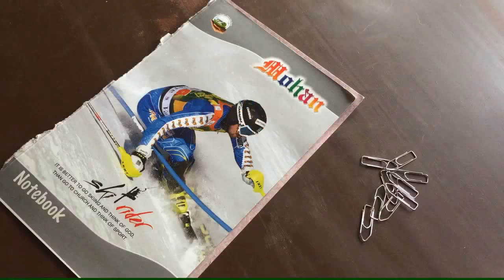woolen flower making marigold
woolen flower making easy go
super easy woolen flower
woolen guldasta
how to make easy woolen flowers step by step
woolen flower
Marigold flower
flower
send flowers
Red marigold
flowers online
Marigold drawing
crayon drawing for kids
crayon art
crayon painting
white crayon
crayon drawing
crayons for toddlers
pencil crayons
black wax crayons
artist crayons
kids crayons
transfer crayons
professional crayons
color crayon art
drawing for children
watercolor crayons
artist pencil crayons
kids crayon set
creative ideas for kids
toddler drawing board
wax crayon painting
kids crayon drawing
crayon art drawings
toddler drawing
white crayon art
best crayons for toddlers
pencil crayon art
crayola crayon drawing
drawing ideas for kids
crayon drawing ideas
drawing for kids
art crayons professional
crayon sketch
conté crayons
crayons for kids
drawing pictures for kids
crayon colour painting
crayons painting for kid
white wax crayons
white crayon watercolor
art pencil crayons
wax colour drawing
crayola artist
crayon colors painting
child crayon drawing
best crayons for drawing
best artist crayons
crayon and watercolor
preschool drawing
best paper for crayons
crayon resist
simple crayon drawings
crayon artist
crayon art for sale
drawing competition topics for school students
black crayon
wax crayon drawing
drawing competition topics
wax crayons painting and drawing
simple drawing for kids
crayon and paint art
crayon art painting
crayons that only draw on paper
drawing activities
crayon colors drawing
easy crayon drawings
best crayons for artists
white crayon and watercolor
good topics for drawing competition
crayon artwork
crayon transfer
crayon colors
black crayon scratch art
draw kids draw
conte crayon drawing
development drawing
scratch art ideas
oil crayon art
topics for drawing competition for primary students
crayon fine art
conte drawing
crayon etching art
topics for drawing competition in school
crayon etching
wax crayons and paint
crayon drawings artwork
crayon scratch art
creative drawing ideas
creative drawings
crayon resist art
how to draw people for kids
drawing and colouring
crayon and watercolor art
scenery drawing for class 1
drawing ideas
art drawing for kids
crayon pictures
preschool crayons
creative drawing ideas for kids
crayon art ideas
things to draw for kids
baby drawing
how to draw a person for kids
cool drawings with crayons
easy drawing ideas
cool drawings for kids
easy things to draw for kids
pastel crayon art
how to teach drawing to 5 year olds
melted crayon art ideas
drawing activities for kids
creative drawing ideas for beginners
drawing competition topics for kids
wax resist crayons
wax crayon art
crayon crafts
crayons drawings paintings
drawing prompts
crayola crayon art
wax crayon painting for kids
drawing competition ideas
easy drawings for 12 year olds
crayon art for kids
watercolor crayon art
2 year old drawing
scribble meaning
pencil crayon drawing
artist wax crayons
crayon resist painting
crayon drawing online
drawing ideas for kids step by step
basic drawing for kids
used crayons
kids drawing images
black crayon art
drawing ideas for 10 year olds
crayon transfer design
drawing ideas with crayons
drawing contest ideas
pencil drawing for kids
drawing topics for children
best crayon drawings
professional crayon art
drawings of children
crayons that only color on paper
fun easy things to draw
crayons meaning
first crayons for toddlers
crayon set for toddlers
things for kids to draw
drawing using crayons
easy pictures to draw for kids
how to draw a kid
crayons and watercolor paint
pencil crayon art ideas
crayon art projects
conte pencil drawing
1 year old drawing
watercolor over crayon
white crayon resist
fun drawing ideas
paintings for kids to draw
creative art drawings
amazing crayon drawing
oil crayon drawings
drawings for boys
children's day drawing pictures
how to draw a house for kids
art drawing ideas
easy crayon etching
easy drawing ideas for kids
crayon painting ideas
childs drawing
summer drawing ideas
arts using crayons
crayon art techniques
crayon activities
nursery drawing
colour drawing for children
coloring with crayons
crayons or markers for toddlers
drawing of a baby
black paint scratch art
house drawing for kids
children drawing pictures
what to draw for kids
wax crayon black paint scratch art
drawing ideas for girls
free hand drawing for kids
drawing things for kids